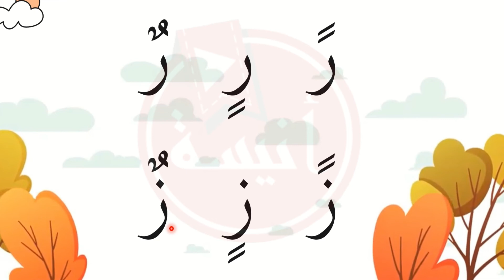KEMAHIRAN IQRA' | SIRI 23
MODUL KEMAHIRAN IQRA'
DISUSUN MENGIKUT MINGGU
SETIAP SIRI UNTUK 1 WAKTU PDPC